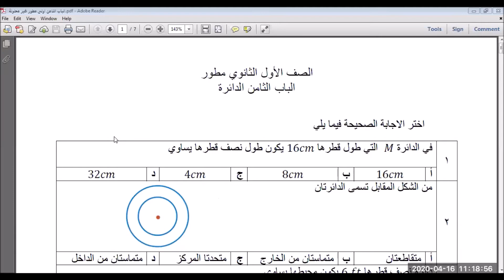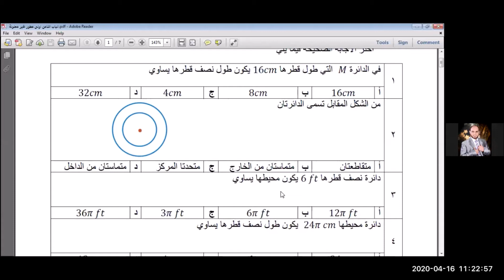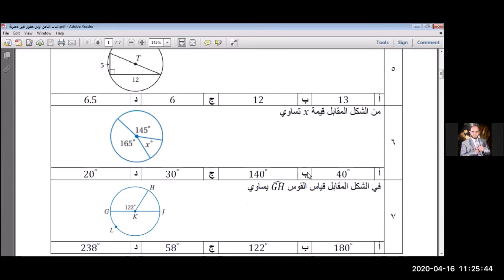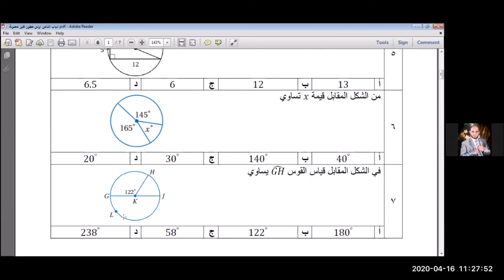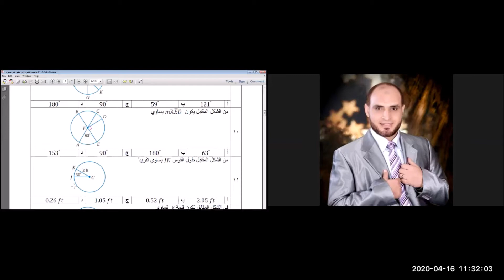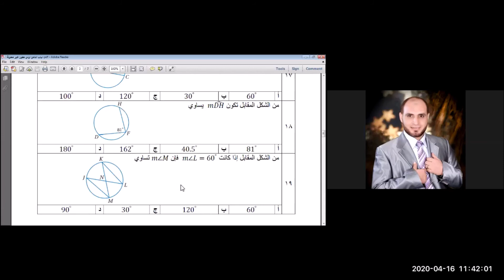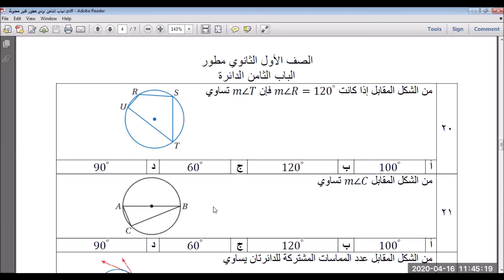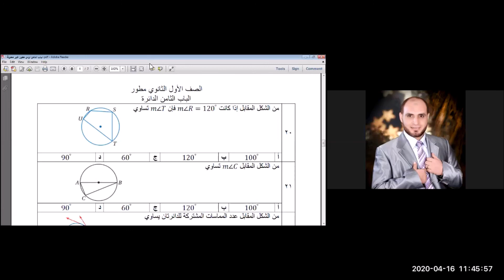تدريبات مراجعة على الدائرة: الأستاذ سعد الشربيني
ثانوية جيل الفيصل - الصفا
الرياضيات
اول ثانوي
الوحدة الرابعة
تدريبات مراجعة على الدائرة
الأستاذ سعد الشربيني
16/4/2020